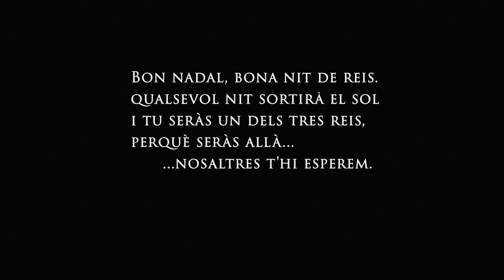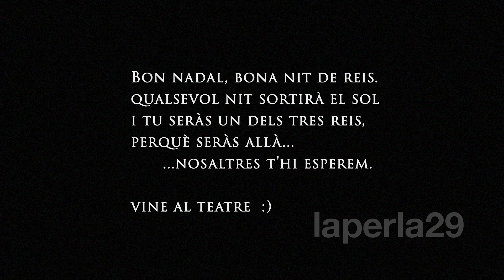Bon Nadal, bona nit de Reis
Bona Nadal, bona nit de Reis.
Qualsevol nit sortirà el sol,
i tu seràs un dels tres reis,
perquè seràs allà...
nosaltres t'hi esperem.

Vine al teatre :)